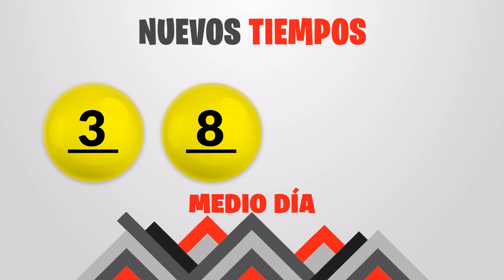Sorteo 1:00pm Nuevos Tiempos y 3 Monazos Medio día del miercoles 15 de junio del 2022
Resultados Nuevos Tiempos y 3 Monazos del día Miércoles 15 de Junio
Resultados de Nuevos Tiempos miercoles quince de Junio de 2022
Resultados de las loterias de Costa Rica del miercoles quince de Junio de 2022
Resultados del sorteo quince de Junio
Qué número jugó en nuevos tiempos el miercoles quince de Junio de 2022
Qué número jugó en 3 Monazos el miercoles quince de Junio de 2022
Sorteo de nuevos tiempos miercoles quince de Junio de 2022
Sorteo de las loterias del miercoles quince de Junio de 2022
Sorteo Nuevos Tiempos 1:00PM
Sorteo 3 Monazos 1:00PM
Sorteo Premia 2 1:00PM
loterias de Costa Rica del dia miercoles 15 de Junio de 2022

Nuevos Tiempos 1:00PM Medio dia
Nuevos Tiempos 1:00PM Medio dia hoy
Nuevos Tiempos 1:00pm Medio dia resultados
Nuevos Tiempos 1:00pm Medio dia resultados hoy

Nuevos Tiempos 1:00pm Tarde
Nuevos Tiempos 1:00pm Tarde hoy
Nuevos Tiempos 1:00pm Tarde resultados
Nuevos Tiempos 1:00pm Tarde resultados hoy

3 Monazos 1:00pm Medio dia
3 Monazos 1:00pm Medio dia hoy
3 Monazos 1:00pm Medio dia resultados
3 Monazos 1:00pm Medio dia resultados hoy

3 Monazos 1:00pm Tarde
3 Monazos 1:00pm Tarde hoy
3 Monazos 1:00pm Tarde resultados
3 Monazos 1:00pm Tarde resultados hoy

3 Monazos 1:00pm Medio dia
3 Monazos 1:00pm Medio dia hoy
3 Monazos 1:00pm Medio dia resultados
3 Monazos 1:00pm Medio dia resultados hoy
Nuevos Tiempos 1:00 PM Medio dia
Nuevos Tiempos 1:00 PM Medio dia hoy
Nuevos Tiempos 1:00 pm Medio dia resultados
Nuevos Tiempos 1:00 pm Medio dia resultados hoy

Nuevos Tiempos 1:00 pm Tarde
Nuevos Tiempos 1:00 pm Tarde hoy
Nuevos Tiempos 1:00 pm Tarde resultados

Nuevos Tiempos 1:00 pm Tarde resultados hoy

3 Monazos 1:00 pm Medio dia
3 Monazos 1:00 pm Medio dia hoy
3 Monazos 1:00 pm Medio dia resultados
3 Monazos 1:00 pm Medio dia resultados hoy

3 Monazos 1:00 pm Tarde
3 Monazos 1:00 pm Tarde hoy
3 Monazos 1:00 pm Tarde resultados
3 Monazos 1:00 pm Tarde resultados hoy

3 Monazos 1:00 pm Medio dia
3 Monazos 1:00 pm Medio dia hoy
3 Monazos 1:00 pm Medio dia resultados
3 Monazos 1:00 pm Medio dia resultados hoy
3 Monazos 1:00 pm Tarde
3 Monazos 1:00 pm Tarde hoy
3 Monazos 1:00 pm Tarde resultados
3 Monazos 1:00 pm Tarde resultados hoy